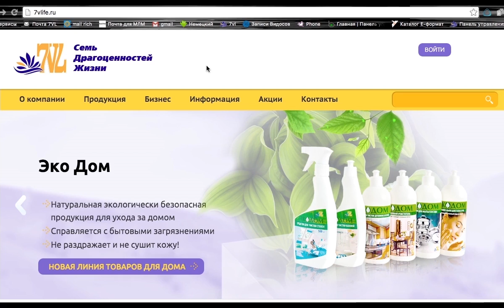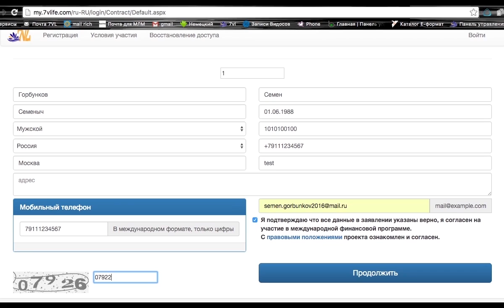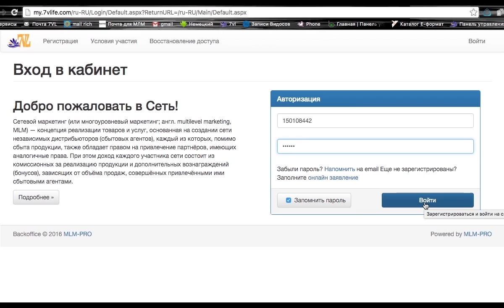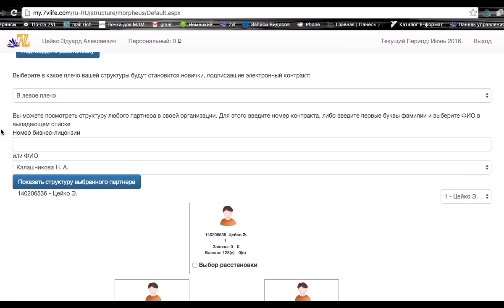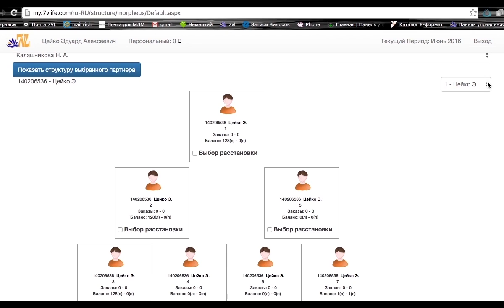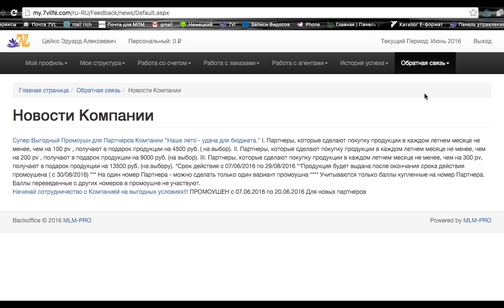Регистрация и возможности Личного кабинета Компании "7VL Семь Драгоценностей Жизни"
В этот видео показано как зарегистрироваться в личном кабинете Компании "7VL Семь Драгоценностей Жизни", а так же рассмотрены основные функции работы в ЛК.